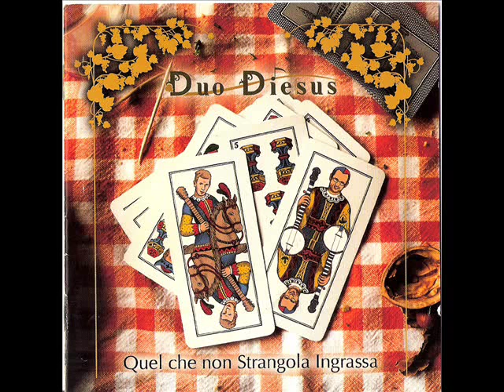DUO DIESUS Totela Ti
Luca Formigari: chitarra, basso, voce
Lorenzo Guadagni: mandolino, armonica a bocca, voce
Diego Soffiati: scacciapensieri